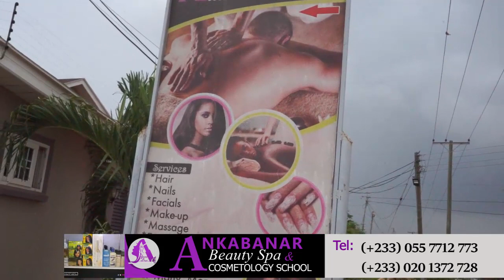The End Of Hook Up 😍 Kwaku Manu Interviews The CEO Of ANKABANAR BEAUTY SPA & COSMETOLOGY SCHOOL